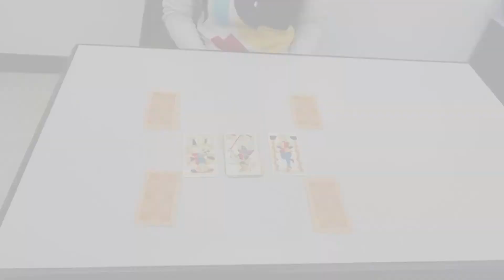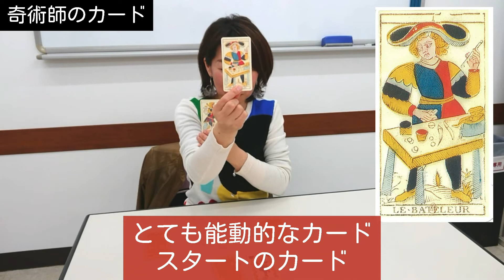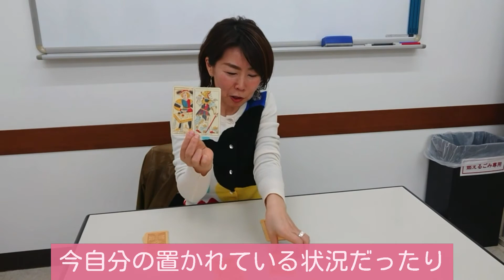【よみうりカルチャー川越】タロット占い入門！教室紹介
【よみうりカルチャー川越】
タロット占い入門
③日曜日12:30〜14:00
講師：鈴木ゆかり（占術士）